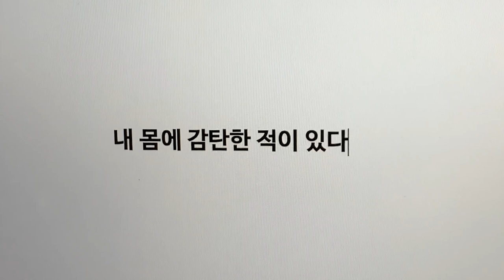한승우의 단짠 인터뷰ㅣ뷰티쁠(BEAUTY+)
한승우는 이중인격이다?! 프로 아이돌 한승우 와 또 다른 자아 한스누 의 단짠 인터뷰. 지금 바로 영상으로 만나보세요!